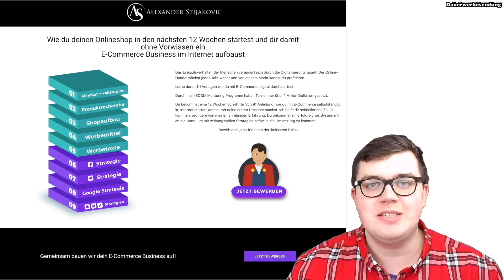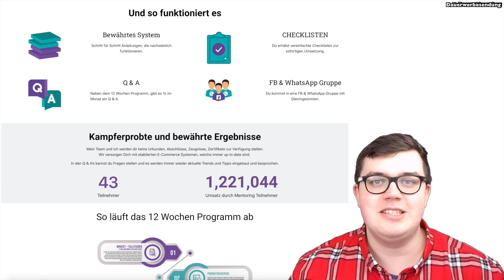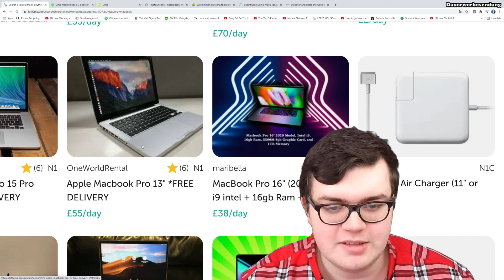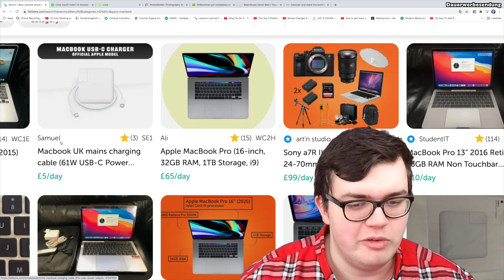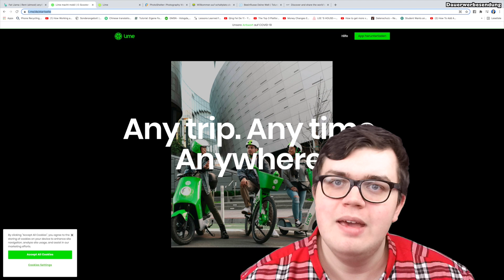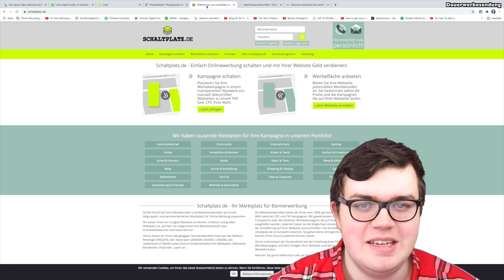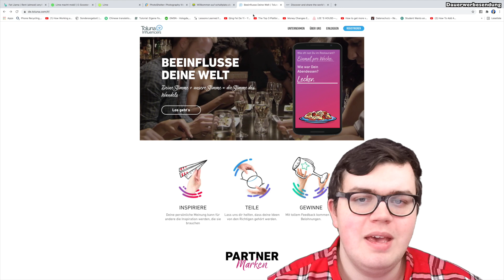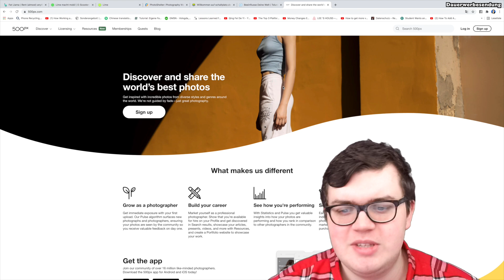50€ JEDEN Tag verdienen mit 6 unbekannten Methoden